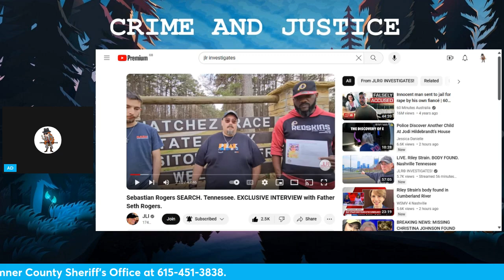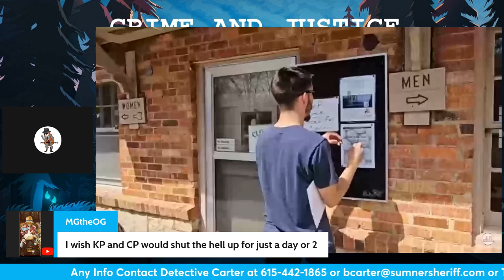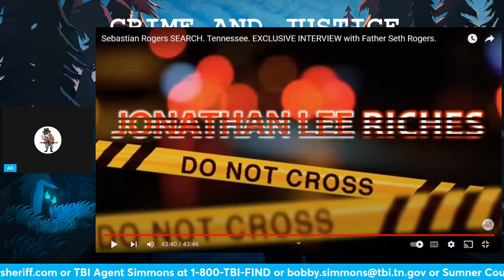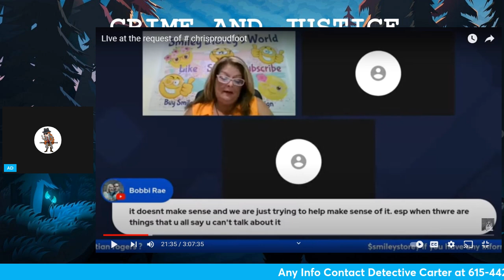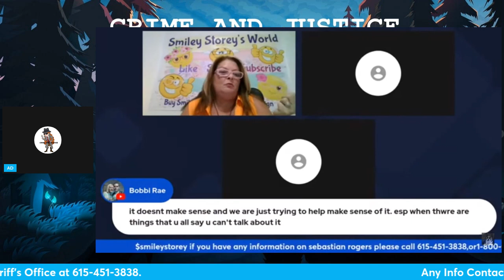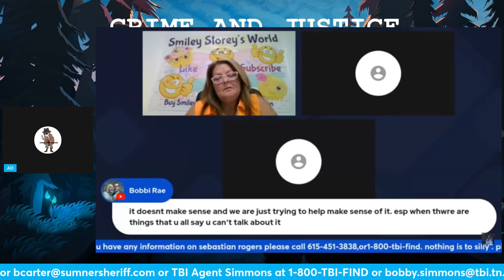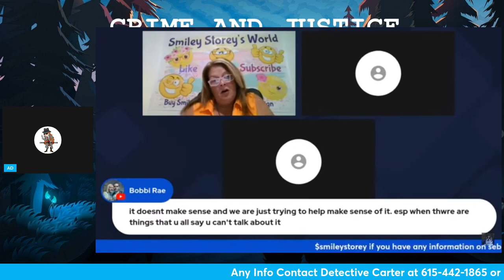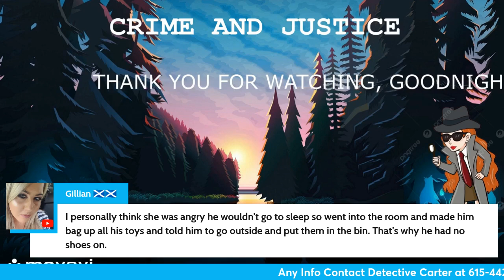Where is Sebastian Rogers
Today we looked at a video of Seth Rogers boots on the ground out searching. We then looked at the beginning of the live by Smileys World, where CP spent 30 minutes or more talking about another YTuber